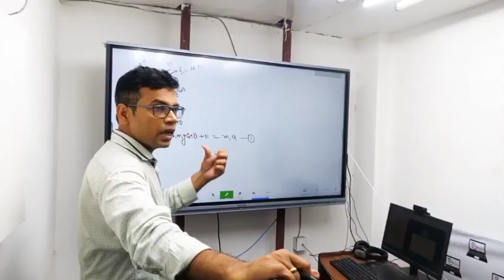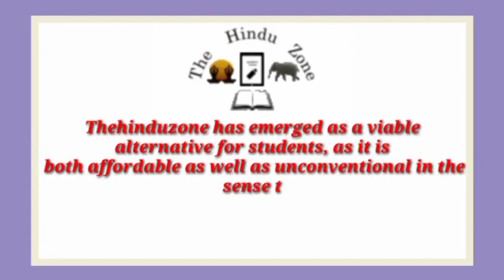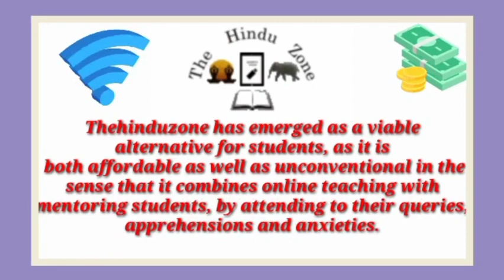Best IIT JEE Coaching institute in Allapur | Top IIT JEE Coaching in Allapur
Best IIT JEE coaching in Allapur. This video of Best IIT JEE coaching in Allapur will help you in selecting Top IIT JEE coaching in . Watch this video till end to know What are Best IIT JEE coaching in Allapur?

your query

Best IIT JEE coaching in Allapur
Top IIT JEE coaching in Allapur
IIT JEE coaching in Allapur
best IIT JEE classes in Allapur
Top IIT JEE Classes in Allapur